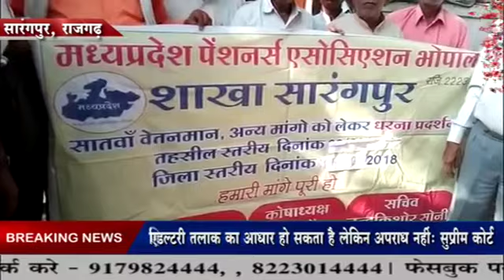म. प्र. पेंशनरस एसोसिएशन सारंगपुर द्वारा अनुविभागीय अधिकारी को ज्ञापन सौंपा